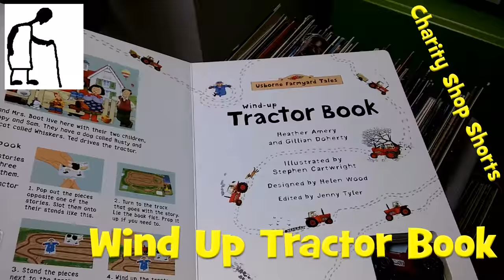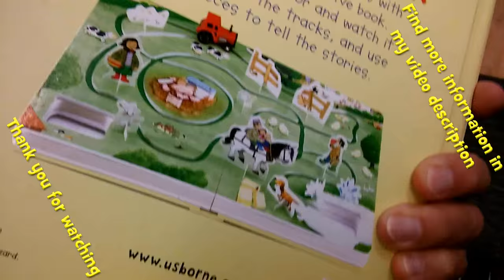Charity Shop Shorts - Usborne Wind Up Tractor Book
I included this because I recently did a video featuring a small train that I found in a charity shop and somebody had identified it as coming from a "sister" book to this tractor set.
When I visit charity shops I find a completely random range of items. I cannot buy everything that catches my eye but if I think they are worth sharing I will make a video.

Filmed using LG Spirit mobile phone

2007 Usborne Publishing Ltd
Some existing YouTube videos on this item or similar

Merchandise - I suggest you check both of these links if you are interested as the prices will vary and the shipping charges will be different.